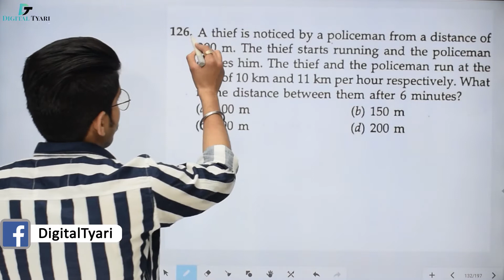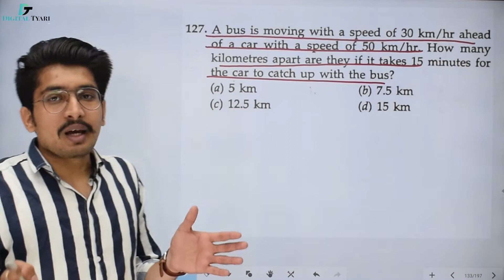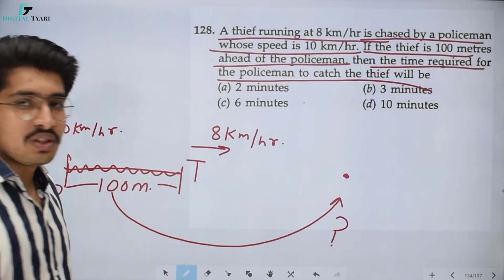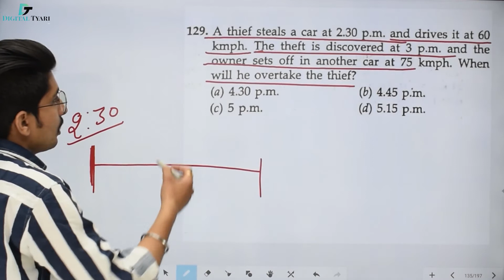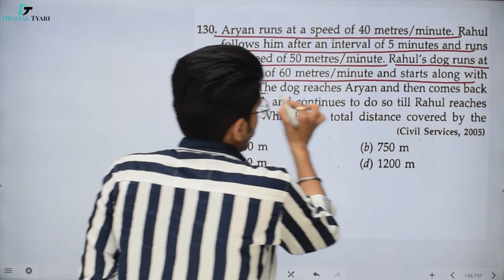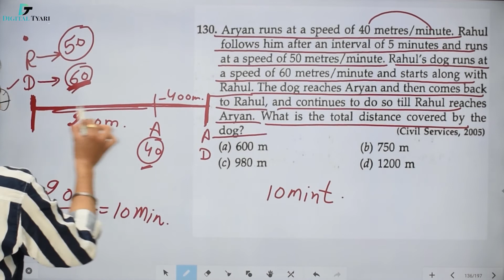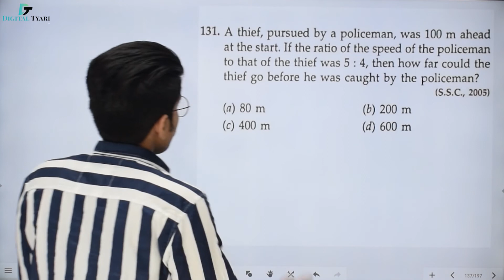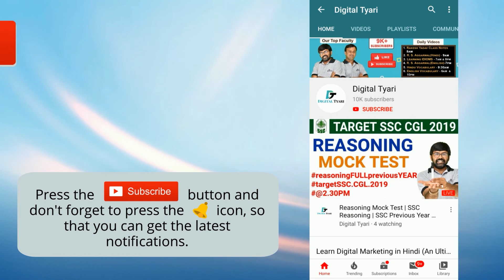Time and Distance RS Aggarwal in English Part-18 | RS Aggarwal Time and Distance Questions & Tricks